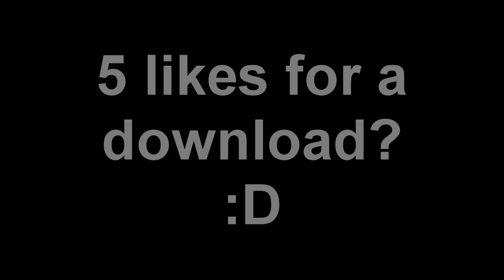BEST POSSIBLE ENCHANTMENT ROOM LVL 50 using pistons, redstone, a button and some glowstone minecraft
As the title says, this is the best possible way to make an enchantment room. It is capable of giving enchantments up to level 50 and the redstone is in no way visible and when it is used, it seems very natural like opening a door. the problem with other level 50 enchanting rooms is that you cannot get into them and you have to break the bookcase, making you lose a substantial amount of wooden planks over time. This enchantment room hardly uses any resources and the glowstone is only an option, but is recommended as otherwise the room will be pitch black.